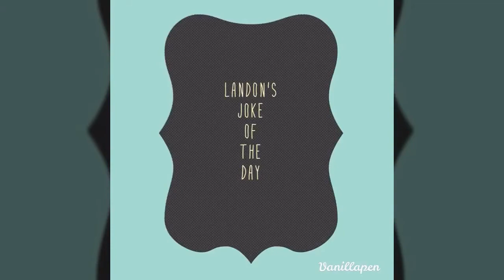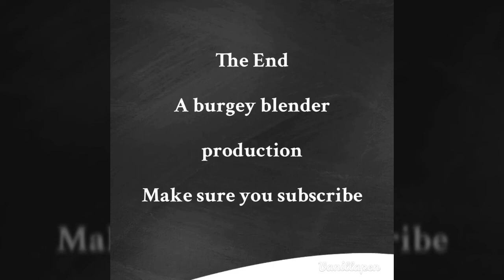This birthday got crazy! Year 2: Episode 69. 6/29/17